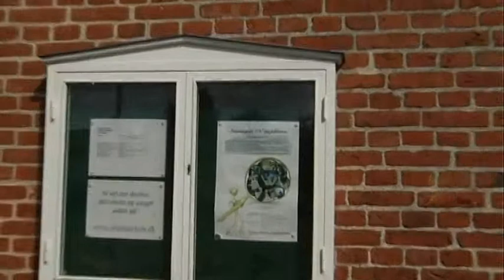Lellinge skole 100 år